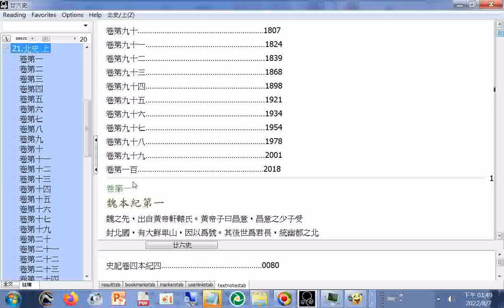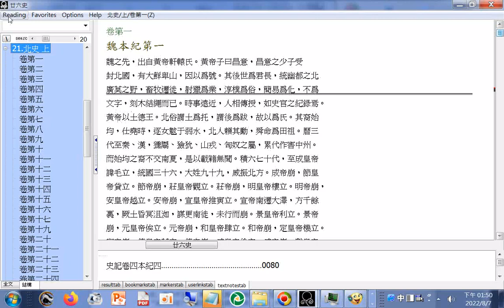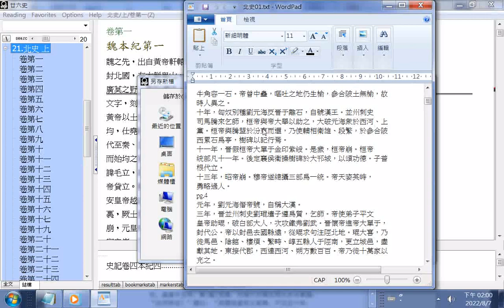北史01摘錄 （北魏之先，出自黃帝軒轅氏。黃帝子曰昌意，昌意之少子受...）